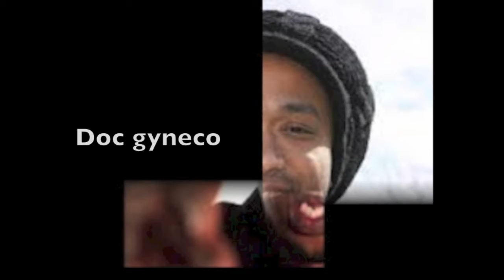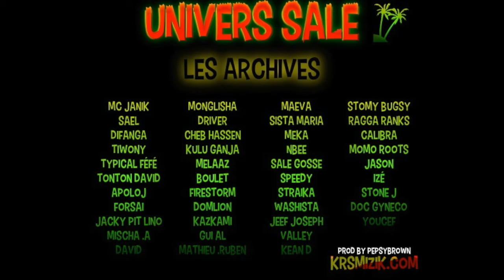Univers sale (Les archives) inédit 2018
Projets reggae mizik
réaliser par pepsybrown
année 2003 inédit 2018